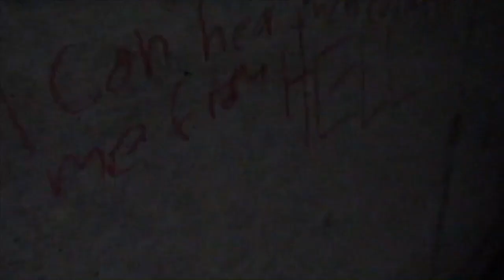Will he by joji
y eet t o r Be yEet ed